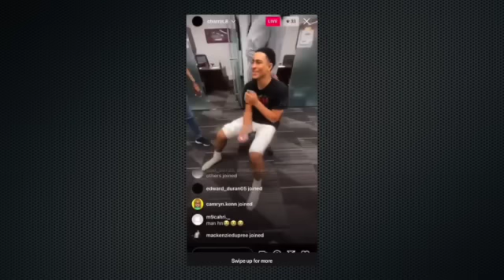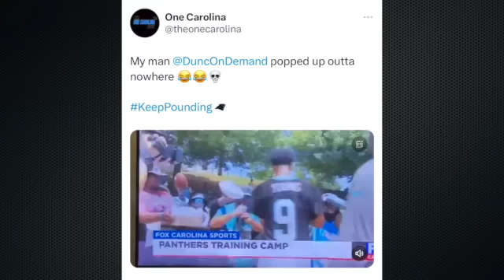Unexpected Names Could Be Panthers Pass Rush Answer + Bryce Young Shows a WHOLE New Side of Himself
Bryce Young had another efficient practice but what he showed is a side many fans haven't seen before.

The Panthers have been looking for a pass rusher opposite of Brian Burns. Some unexpected names have started to emerge.

In this video we will break down the latest from NFL Training Camp with the Carolina Panthers.

Follow me on all social media @DuncOnDemand